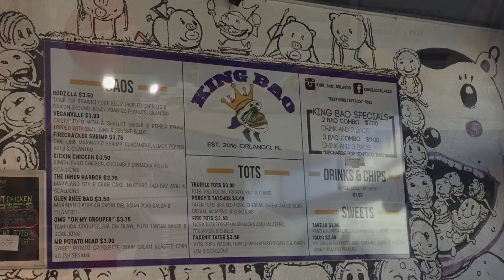2019/04/19 Mills 50 Asian District King Bao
If you ever watched an Oscar winning short film called “Bao”, you would understand why we tried this one.
This place has close to 1000 good reviews on Yelp, a hole in the wall kind food place with super fast service and trendy items to sell.

Essentially, they are selling a creative Asian fusion food, kind tasty but definitely pricy!
$4 per Bao unless you order a combo, even a combo sold as $10 is more like snacks not enough for a meal.

Quality ingredients, good sauce and creative ways, kudos!